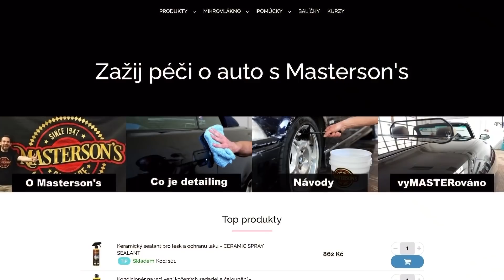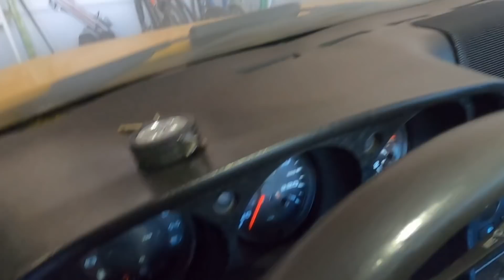Nepojízdné Porsche za 100 tisíc?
Lov pokračuje, povedlo se dnes koupit levné Porsche? Splním si další sen, nebo z toho zase nic nebude? Další díl hledámeklasiku ve vašich internetech 🤷‍♂️

Kanál podporuje e-shop - s kódem “cestujklasikou” tam máte 10% slevu 🙏